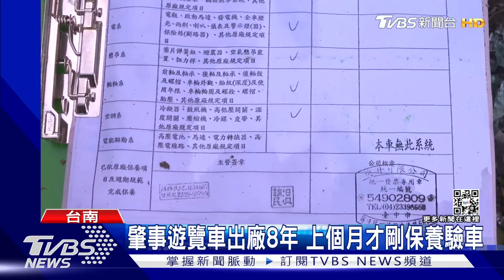靠水泥柱支撐未翻!遊覽車出廠8年 上個月才驗完車｜TVBS新聞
載著遊客到梅嶺旅遊的遊覽車，14日回程過彎時撞破護欄翻落邊坡，不但造成車上8人受傷，遊覽車還撞毀了水公司的加壓站，撞壞棚架及2座配電箱，還撞上水泥柱，還好靠著水泥柱支撐，車子才沒有翻覆倒塌！司機說當時煞車似乎出了問題，但遊覽車公司表示，出廠8年的車，都有定期保養檢驗，上個月12日才剛驗完車。